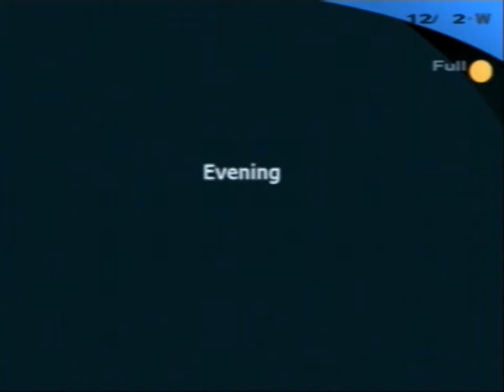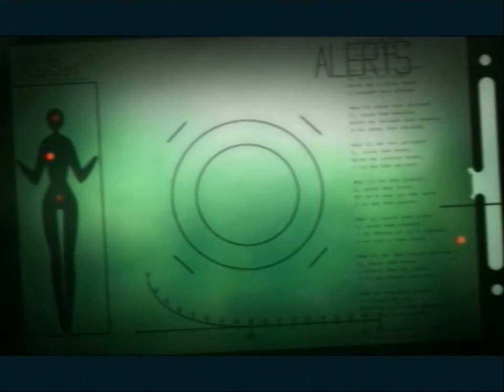Let's Play Persona 3 FES part 114: Aigis vs. Ryoji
The culmination of Aigis's suspicions.